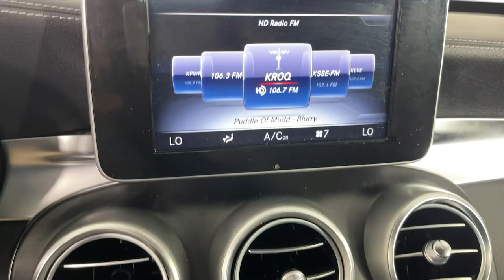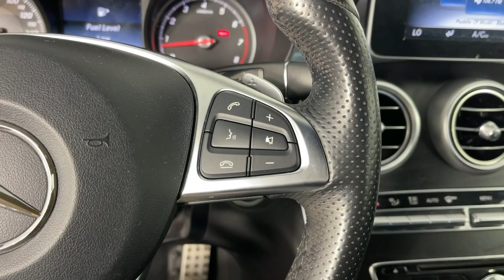2016 Mercedes-Benz C-Class Monrovia, Pasadena, Los Angeles, Montebello, Azusa, CA BT73332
Lunar Blue Metallic Used 2016 Mercedes-Benz C-Class C 300 available in monrovia, California at Monrovia CDJR. Servicing the Pasadena, Los Angeles, Montebello, Azusa, CA area.

Monrovia CDJR
1305 S Mountain Ave

25/34 City/Highway MPG Odometer is 28937 miles below market average!CARFAX - No Accidents 2.0L I4 Turbocharged 7G-TRONIC PLUS 7-Speed Automatic 4-Wheel Disc Brakes ABS brakes Anti-whiplash front head restraints Artico Instrument Cluster Brake assist Child-Seat-Sensing Airbag Dual front impact airbags Dual front side impact airbags Electronic Stability Control Emergency communication system: mbrace2 Front anti-roll bar Knee airbag Low tire pressure warning Night Package Occupant sensing airbag Overhead airbag Radio: HD AM/FM Single Disc CD/MP3 Rear anti-roll bar Sport Package Wheels: 19 AMG Multi-Spoke.